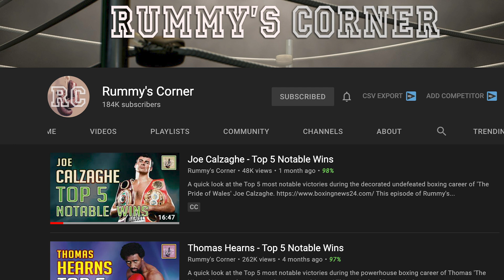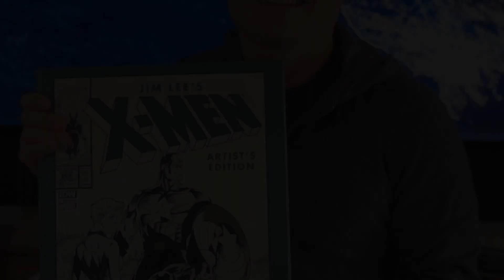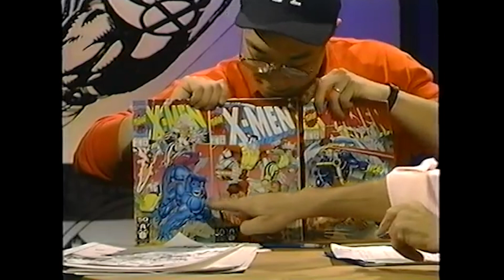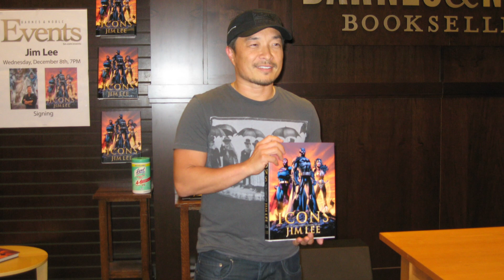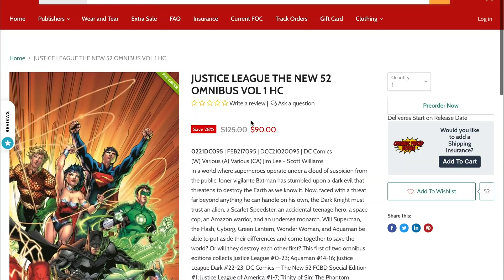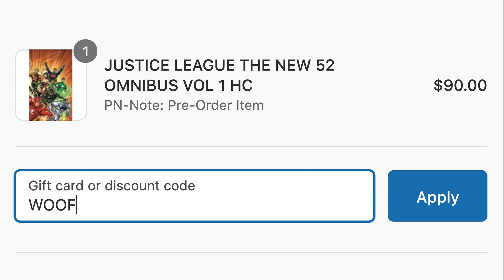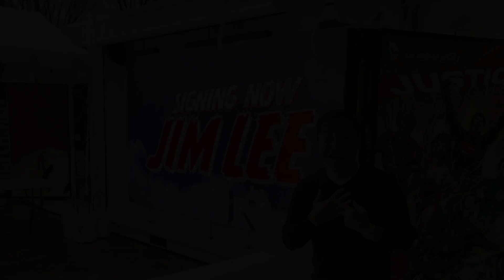Jim Lee's Top 5 most important comics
Jim Lee. Whether you know him from X-Men, Batman: Hush, The New 52, or as one of the founder's of Image Comics, it's impossible to not know his name as a comics fan. But, in this new series, I will tell the story of his career through just five of his works!

I saw this idea on Rummy's Corner, and wanted to adapt it to the comics industry. A lot of work went into this one, and I just hope it was worth it!

🐶🐶 Looking to buy some books? Try Organic Priced Books! Great prices, fast and safe shipping, and save $2 off your order with code 'WOOFWOOF' 🐶🐶

Watch this video for: Best Jim Lee Comics, Jim Lee Art, Image Comics Founders